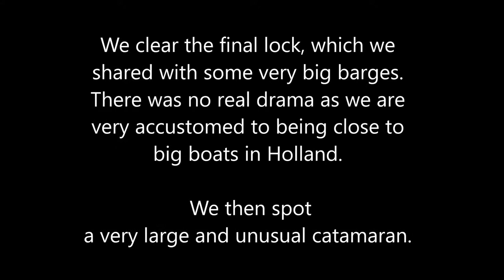Sailing home 2017